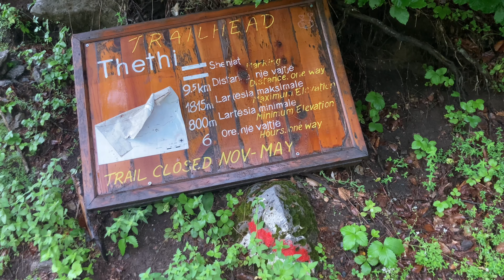Valbona Pass Hike - Valbona to Theth Albania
Valbona Pass is situated in Northern Albania within the Accursed Mountains (Albanian Alps), nearby the border with Montenegro. This hiking route connects the villages of Valbona and Theth, which are very popular amongst tourists. This route varies in length and is dependent on where you start in either village. For this hike, I estimated that my friend and I went approximately 10km and had about 815m of vertical gain (to the highest point on the pass). If starting from Theth, hikers will have approximately 1000m of elevation gain as it is situated at a lower elevation than Valbona.

Thumbnail Image: Courtesy of TheEarthStrider on Instagram
Songs: Miles Away by Dreem, Habits by Duckmaw, and Be Around Her by Malwan